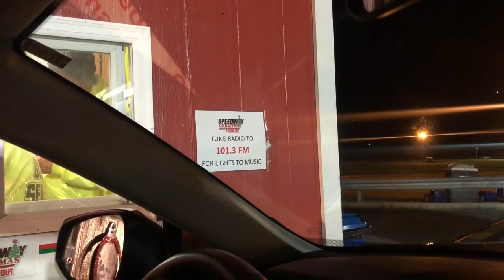Lighting Dance At Charlotte